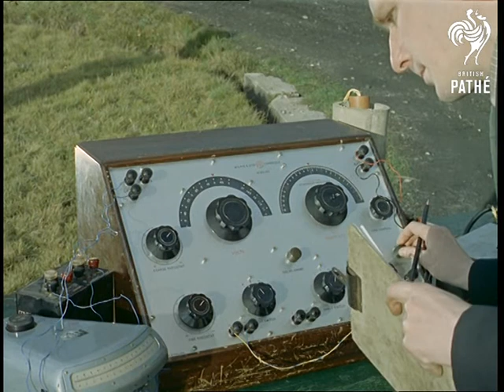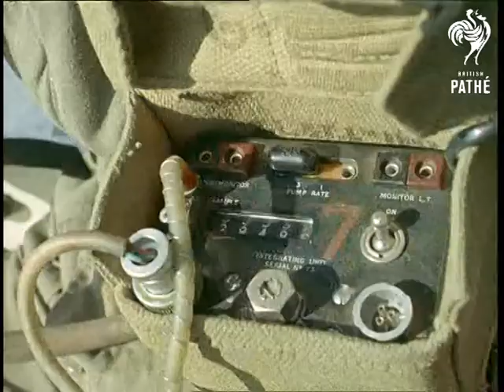Out Takes / Cuts From Cp 365 - 3 Of 3 - Army Endurance Test (1961)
Cuts (rushes, out takes) for story ARMY ENDURANCE TEST in Colour Pictorials - CP 365. The original story is on Pathe Master tape *PM0169*.

Material includes more detailed description of the soldiers' drill as well as doctors (scientists) collecting data. It seems that there are several takes of the soldiers running, crawling etc., so those scenes are repeated in the out takes. There is one sweet detail - one of the soldiers' helmet flies off the head when it got stuck on the wire while crawling. It looks funny.
 FILM ID:173.04